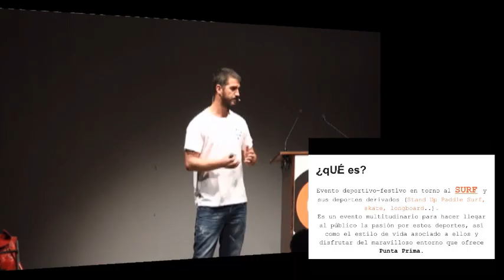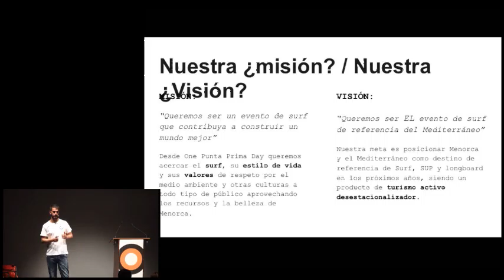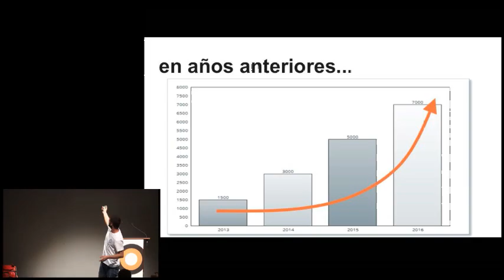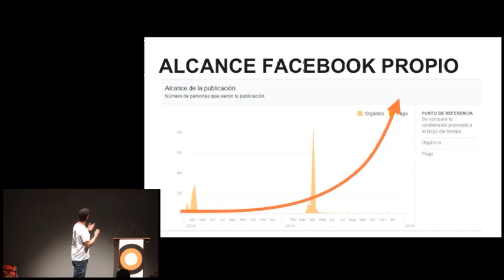Punta Prima Day